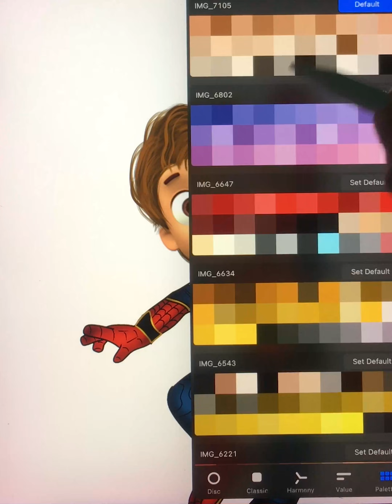Glow Up || Ryder Paw Patrol Transform Into Spider-Man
Ryder Paw Patrol Transform Into Spider-Man